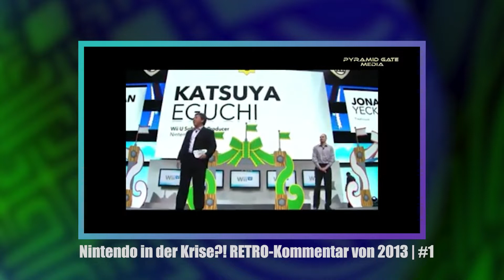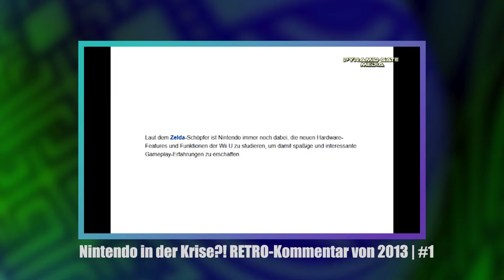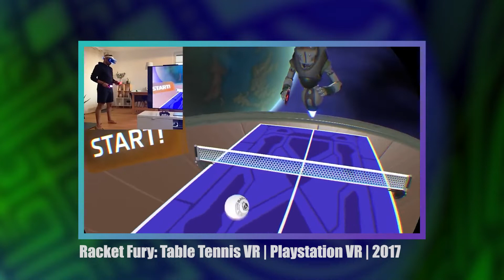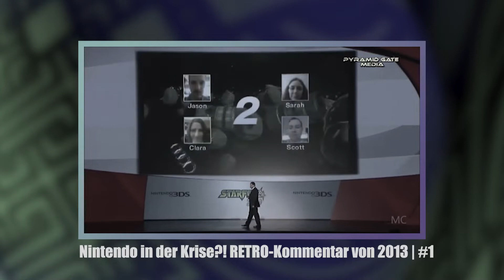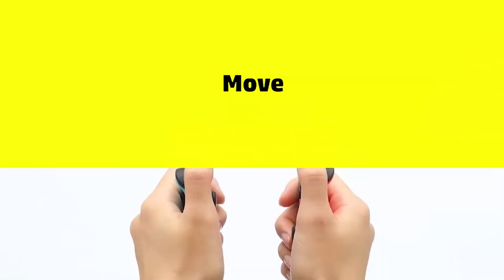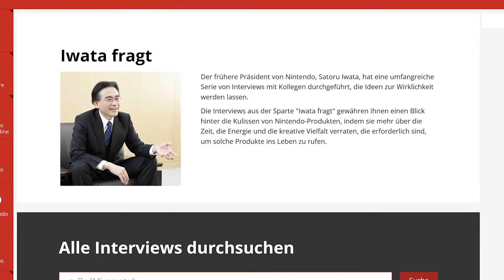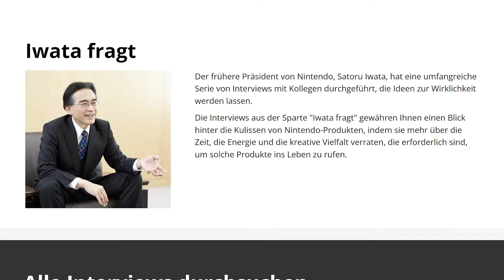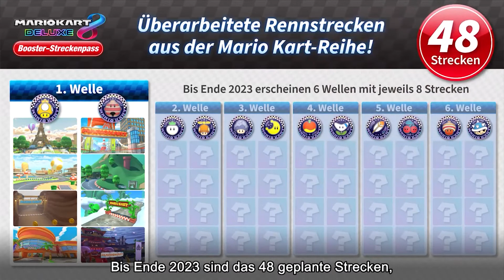Warum mich Nintendo VERLOREN hat | Und: Der STILLSTAND in der Games-Branche | Brotkast Zeit #12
Seit den 80igern begleitete mich Nintendo in meiner Freizeit und zauberte mir immer wieder ein Lächeln ins Gesicht. Doch diese Zeiten sind vorbei. Was ist passiert? Wie konnte es so weit kommen? Darüber spreche ich in dieser Folge von Brotkast Zeit